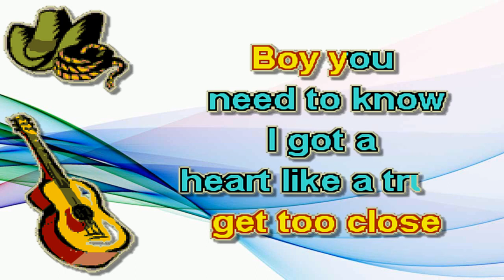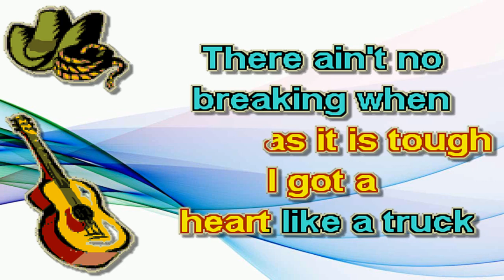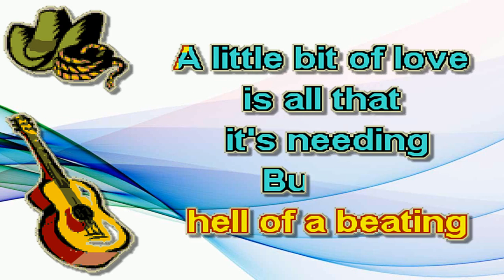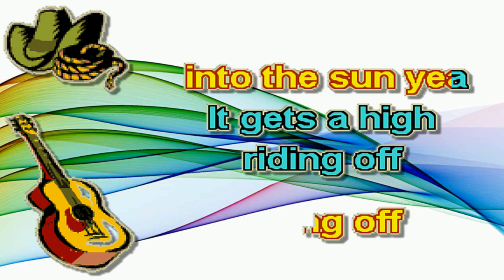Lainey Wilson Heart Like A Truck KPB Karaoke/Lyrics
Created using Power Karaoke Program, "Karaoke CD+G Creator Pro"
Posted for anyone to sing non-commercially.
Created due to either a dearth of this song, or in contrast to what is already available on You Tube.
Bueno